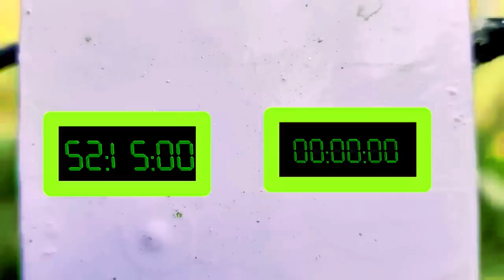Diy Mini Tractor Agriculture Rice Farming | Dc Moor Tractor Video